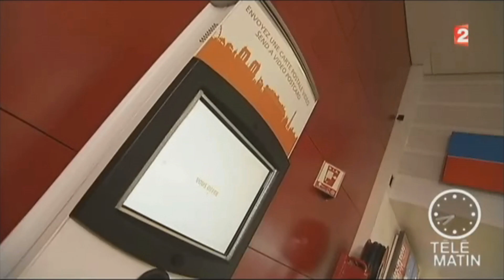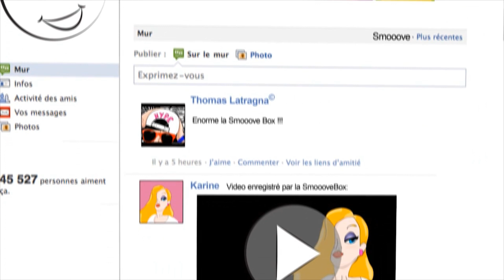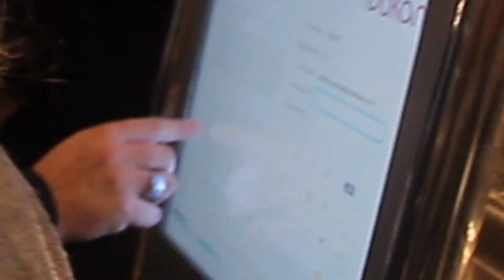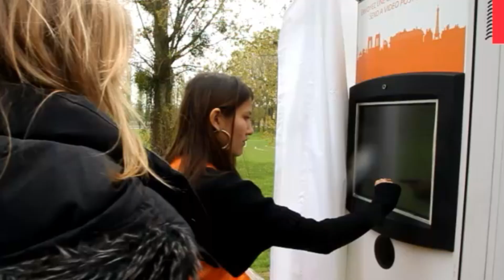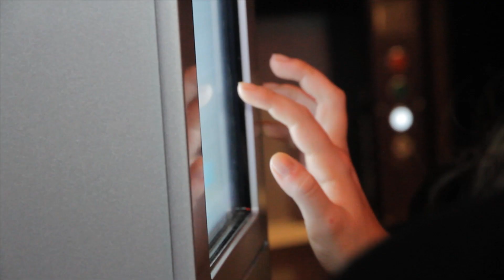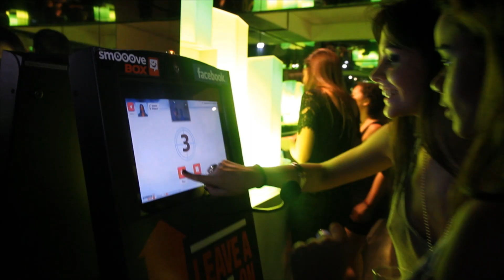Teaser 2014 smOOOve BOX